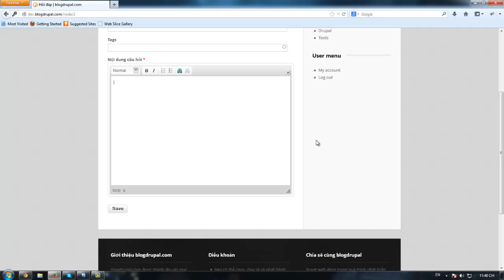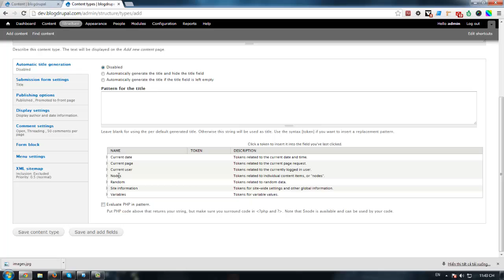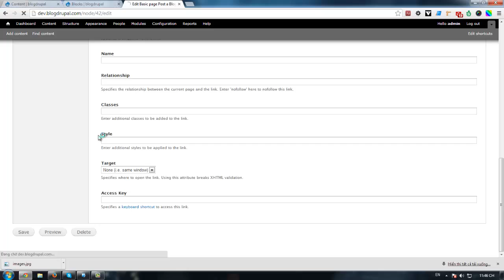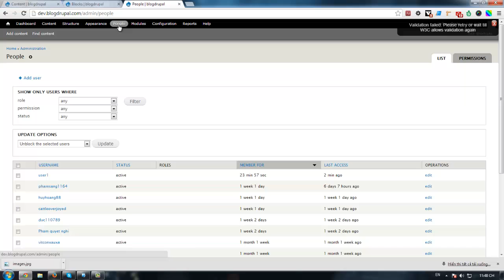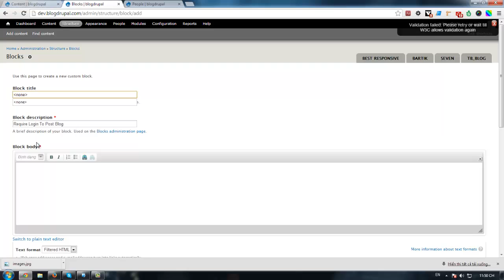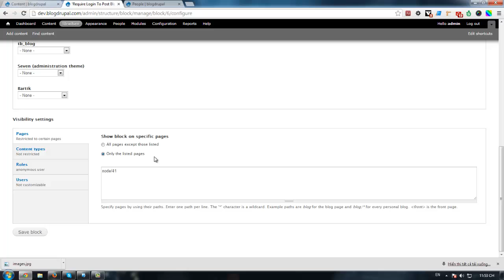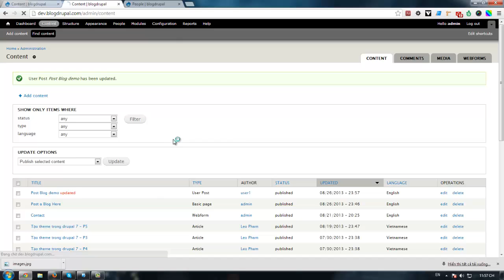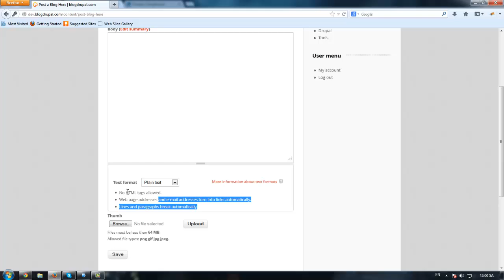Tạo form đăng bài viết cho user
Trên một số website, user có thể đăng bài viết, đăng blog, câu hỏi và có thể admin sẽ review trước khi publish bài viết đó, video này sẽ hướng dẫn các bạn tạo form cho user post một content.
Blogdrupal.com